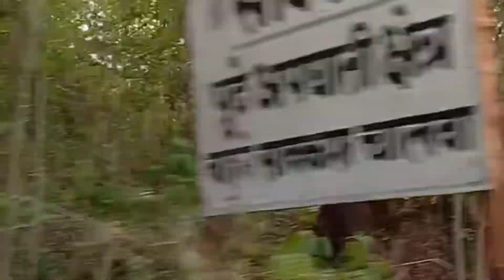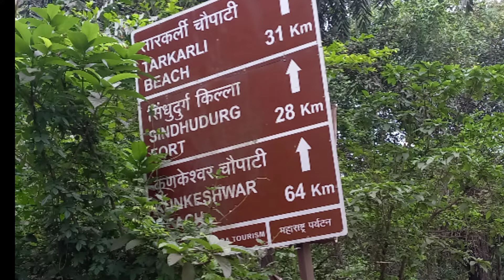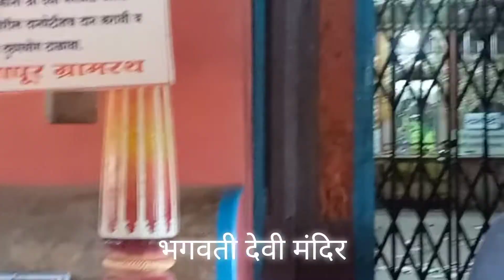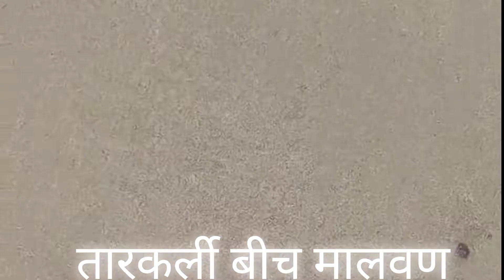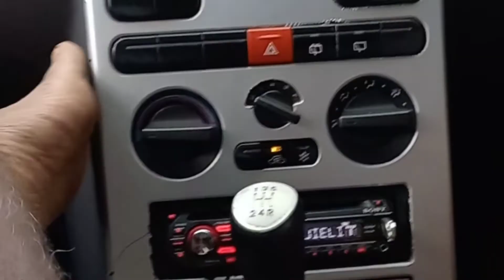way to malavan